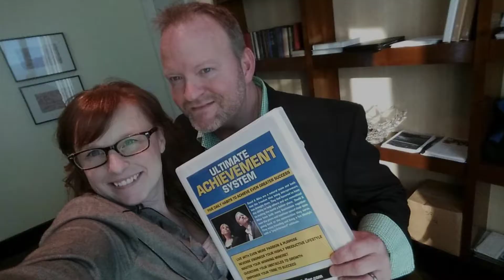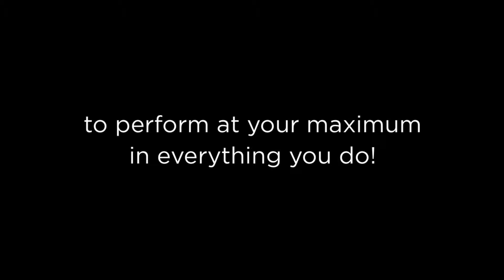Ultimate Achievement System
New preview video for 2018